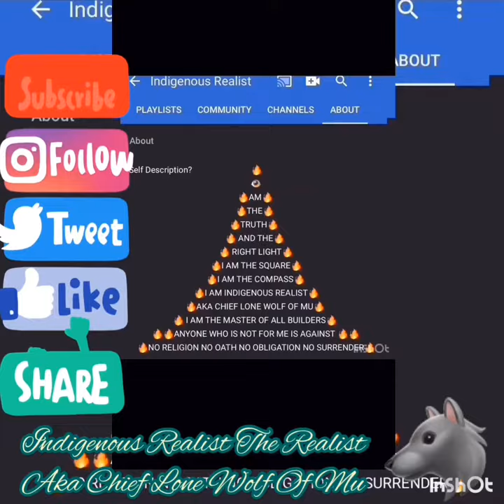Jussie Smollett: When Clout Chasing Goes Wrong